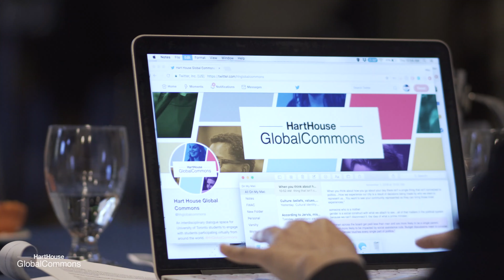What is the Hart House Global Commons?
Glad you asked! The Hart House Global Commons is an interdisciplinary space for students from the University of Toronto to engage in real-time dialogue with students who will be participating virtually from the Universidad de los Andes in Bogotá, Colombia; the University of Cape Town, South Africa; Sciences Po, France (Menton Campus); and Indiana University Bloomington, U.S.A.